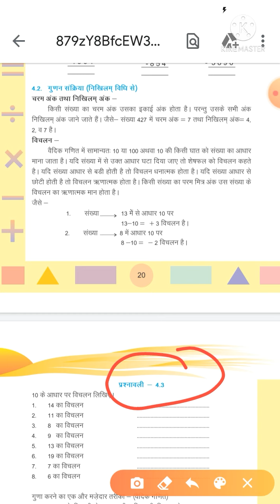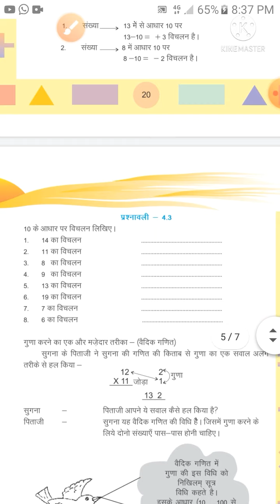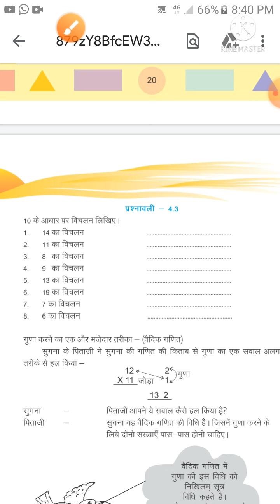कक्षा - पंचमी , विषय - गणित, प्रश्नावली - 4•3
दिनेश कुमार आदर्श विद्या मंदिर बालिका प्राथमिक - भीनमाल